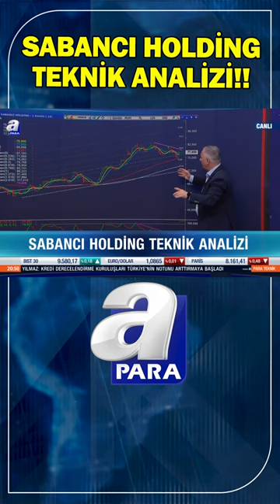Sabancı Holding Teknik Analizi! Selçuk Gönençler Değerlendirdi! | A Para